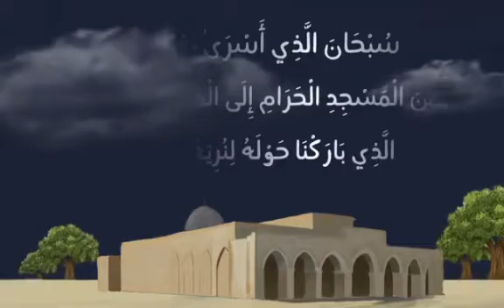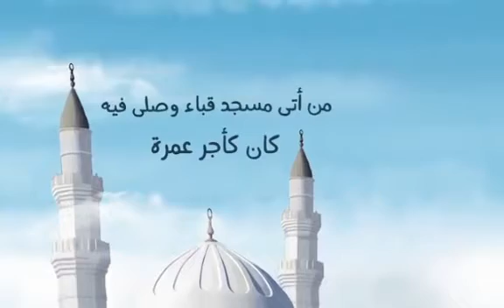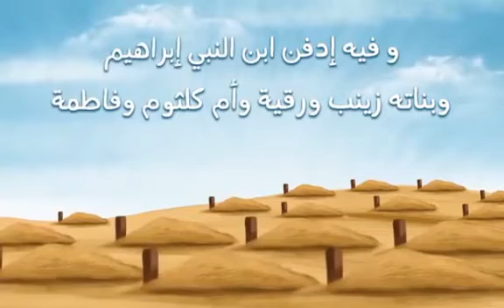محمد رسول الله صلى الله عليه وسلم أحب 8 أماكن عند رسول الله صلى الله عليه وسلم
وحبُّ المسلم لرسول الله - صلى الله عليه وسلم - عمل قلبيّ من أجَلِّ أعمال القلوب، وأمر وجداني يجده المسلم في قلبه، وعاطفة طيبة تجيش بها نفسه، وإن تفاوَتت درجة الشعور بهذا الحب؛ تبعًا لقوة الإيمان، أو ضَعفه.

وقال الإمام ابن القيم في نويته:

شرطُ المحبةِ أن توافِقَ مَنْ تحبَّ

على محبَّته بلا عِصيانِ

فإذا ادَّعيتَ له المحبةَ مع خلافِكَ

ما يُحبُّ فأنت ذو بُهتانِ

أتحبُّ أعداء الحبيب وتدَّعي

حُبًّا له ما ذاك في إمكان

وكذا تُعادي جَاهدًا أَحبَابَه

أين المحبَّةُ يا أخا الشيطانِ
رسول الله